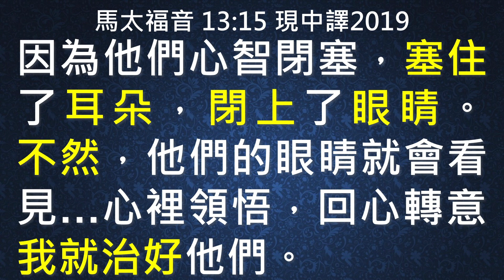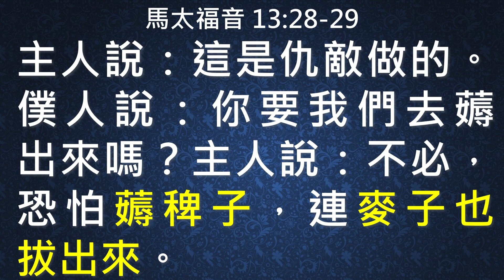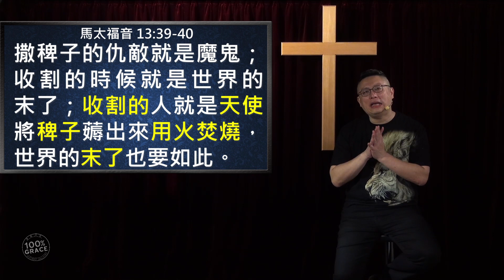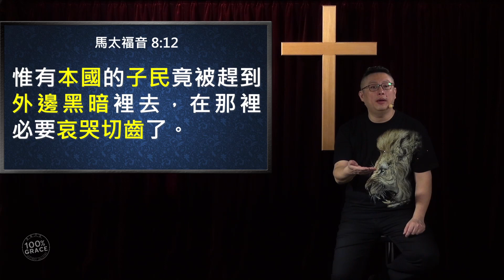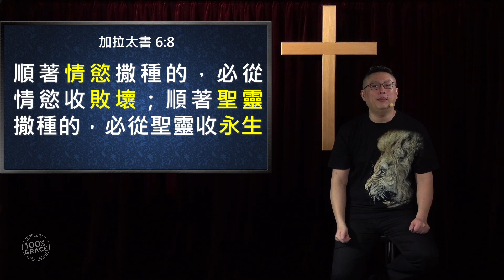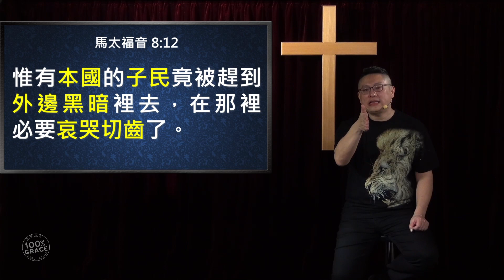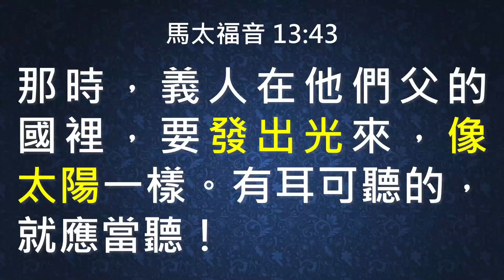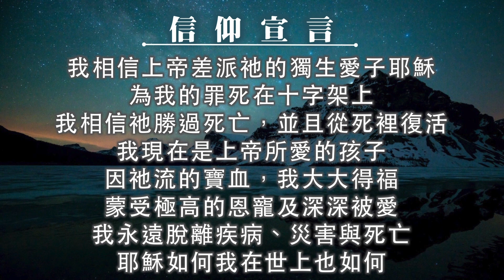你怎麼看上帝!?事就怎樣成(CC字幕)｜耶穌行傳036｜在家做主日｜恩典主日信息｜洪鉅晰牧師｜恩寵教會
經文出處時間點：
0:00 開場

1:08 馬可福音 4：30
又說：神的國，我們可用甚麼比較呢？可用甚麼比喻表明呢？

1:28 馬可福音 4：31-32
好像一粒芥菜種，種在地裡的時候，雖比地上的百種都小，但種上以後，就長起來，比各樣的菜都大，又長出大枝來，甚至天上的飛鳥可以宿在它的蔭下。

3:09 馬可福音 4：32
但種上以後，就長起來，比各樣的菜都大，又長出大枝來，甚至天上的飛鳥可以宿在它的蔭下。

4:37 馬太福音 11：12 現中譯2019
從施洗者約翰開始傳道到今天，天國遭受到猛烈的攻擊，強暴的人企圖奪取它。

7:33 馬可福音 4：3-4
你們聽啊！有一個撒種的出去撒種。撒的時候，有落在路旁的，飛鳥來吃盡了。

7:39 馬可福音 4：5-6
有落在土淺石頭地上的，土既不深，發苗最快，日頭出來一曬，因為沒有根，就枯乾了。

7:43 馬可福音 4：7
有落在荊棘裡的，荊棘長起來，把它擠住了，就不結實。

7:46 馬可福音 4：8
又有落在好土裡的，就發生長大，結實有30倍的，有60倍的，有100倍的。

9:36 馬可福音 4：33
耶穌用許多這樣的比喻，照他們所能聽的，對他們講道。

15:53 馬太福音 13：33
他又對他們講個比喻說：天國好像麵酵，有婦人拿來，藏在三斗麵裡，直等全團都發起來。

17:49 馬太福音 13：34
這都是耶穌用比喻對眾人說的話；若不用比喻，就不對他們說甚麼。

19:11 馬太福音 13：15
因為這百姓油蒙了心，耳朵發沉，眼睛閉著，恐怕眼睛看見，耳朵聽見心裡明白，回轉過來，我就醫治他們。

21:55 馬太福音 13：15 現中譯2019
因為他們心智閉塞，塞住了耳朵，閉上了眼睛。不然，他們的眼睛就會看見…心裡領悟，回心轉意，我就治好他們。

24:20 耶利米書 31：29
當那些日子，人不再說：父親吃了酸葡萄，兒子的牙酸倒了。

26:54 馬太福音 13：35
這是要應驗先知的話， 說：我要開口用比喻，把創世以來所隱藏的事發明出來。

29:30 路加福音 15：18-19
我要…向他說：父親！我得罪了天，又得罪了你；從今以後，我不配稱為你的兒子，把我當作一個雇工吧！

31:11 馬太福音 13：36
當下，耶穌離開眾人，進了房子。他的門徒進前來，說：請把田間稗子的比喻講給我們聽。

32:22 馬太福音 13：24-30
…天國好像人撒好種在田裡，及至人睡覺的時候，有仇敵來，將稗子撒在麥子裡就走了。到長苗吐穗的時候，稗子也顯出來。田主的僕人來告訴他說：主啊，你不是撒好種在田裡嗎？從哪裡來的稗子呢？主人說：這是仇敵做的。僕人說：你要我們去薅出來嗎？主人說：不必，恐怕薅稗子，連麥子也拔出來。容這兩樣一齊長，等著收割。當收割的時候，我要對收割的人說，先將稗子薅出來，捆成捆，留著燒；惟有麥子要收在倉裡。

33:13 馬太福音 13：24-25
…天國好像人撒好種在田裡，及至人睡覺的時候，有仇敵來，將稗子撒在麥子裡就走了。

33:26 馬太福音 13：26-27
到長苗吐穗的時候，稗子也顯出來。田主的僕人來告訴他說：主啊，你不是撒好種在田裡嗎？從哪裡來的稗子呢？

33:36 馬太福音 13：28-29
主人說：這是仇敵做的。僕人說：你要我們去薅出來嗎？主人說：不必，恐怕薅稗子，連麥子也拔出來。

34:44 馬太福音 13：30
容這兩樣一齊長，等著收割。當收割的時候，我要對收割的人說，先將稗子薅出來，捆成捆，留著燒；惟有麥子要收在倉裡。

36:01 馬太福音 13:37-38
他回答說：那撒好種的就是人子；田地就是世界；好種就是天國之子；稗子就是那惡者之子。

38:44 馬太福音 13：39-40
撒稗子的仇敵就是魔鬼；收割的時候就是世界的末了；收割的人就是天使將稗子薅出來用火焚燒，世界的末了也要如此。

40:43 馬太福音 13：41-42
人子要差遣使者，把一切叫人跌倒的和作惡的，從他國裡挑出來，丟在火爐裡；在那裡必要哀哭切齒了。

44:10 馬太福音 8：12
惟有本國的子民竟被趕到外邊黑暗裡去，在那裡必要哀哭切齒了。

46:12 加拉太書 6：8
順著情慾撒種的，必從情慾收敗壞；順著聖靈撒種的，必從聖靈收永生。

46:46 哥林多前書 14：5,18
我願意你們都說方言…我感謝神，我說方言比你們眾人還多。

48:39 馬太福音 13：43
那時，義人在他們父的國裡，要發出光來，像太陽一樣。有耳可聽的，就應當聽！

51:02 箴言 4：18
但義人的路好像黎明的光，越照越明，直到日午。